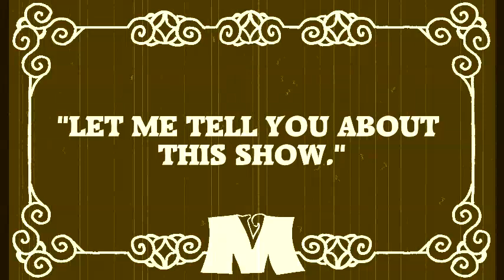A message about the next Vaudeville Maniacs Show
A brief message about the upcoming Vaudeville Maniacs show: Springtime for Chaplin.